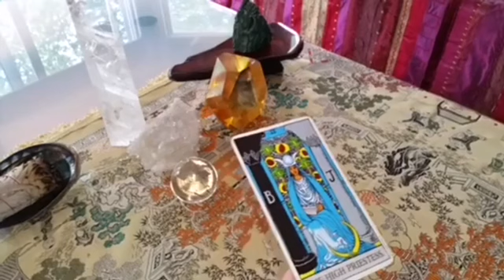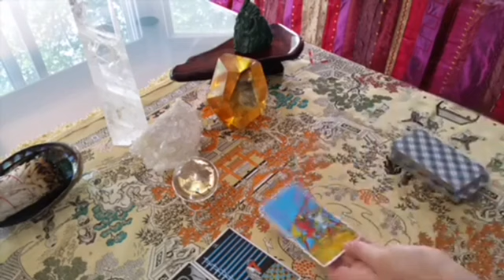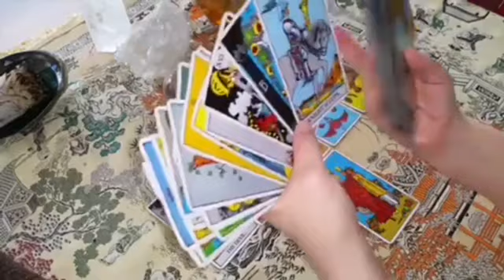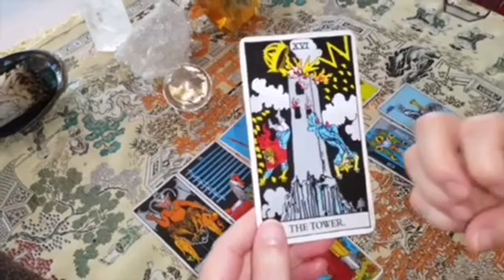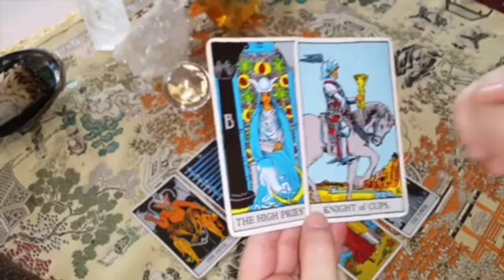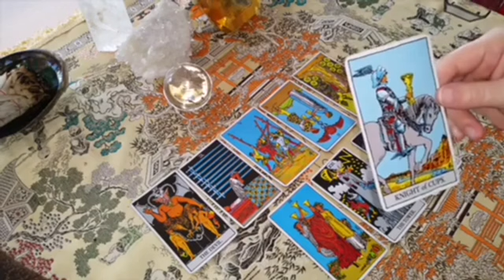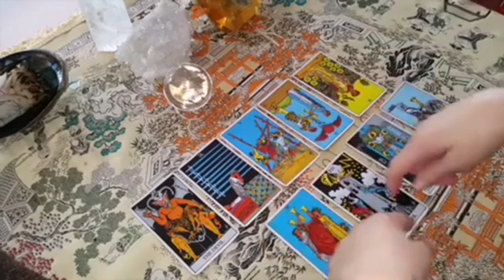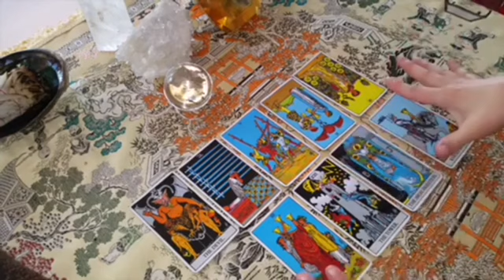AQUARIUS YOU WILL GO FROM BROKE TO RICH AQUARIUS 🤑 - GOD WANTS TO SPOIL YOU!! AQUARIUS JULY 2024